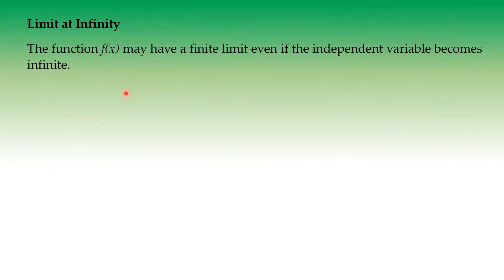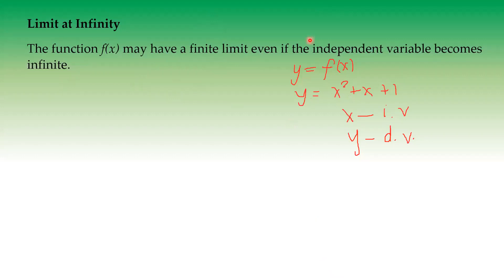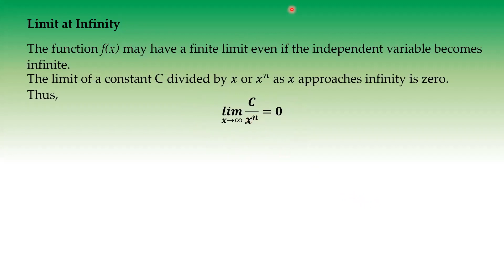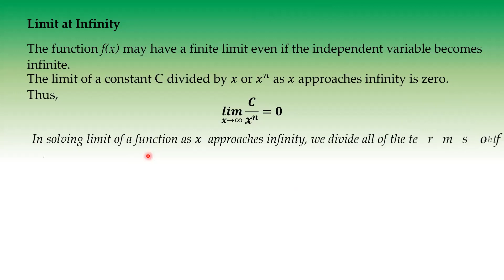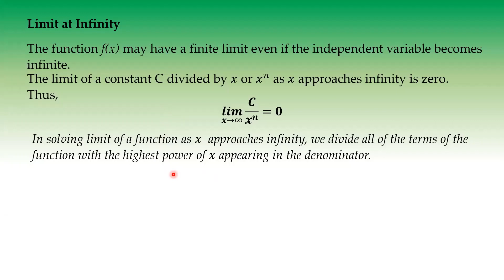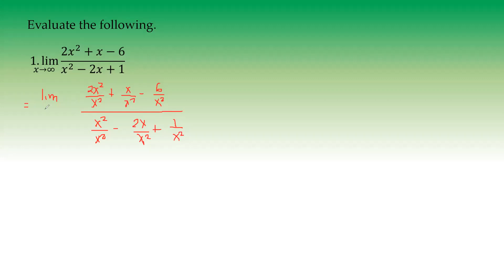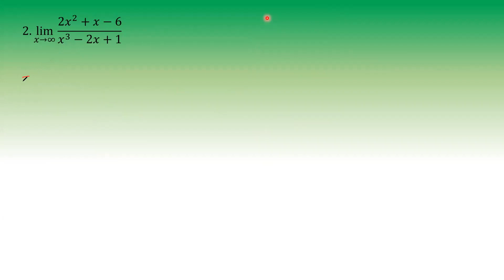Differential Calculus - Limit of a Function Part 3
This video is a recorded online discussion. The topics discussed in this video cover the evaluation of the limit of a function. The principles and concepts discussed in this video are not owned by the instructor and based on reliable references. The video was uploaded with the consent student seen during the discussion.